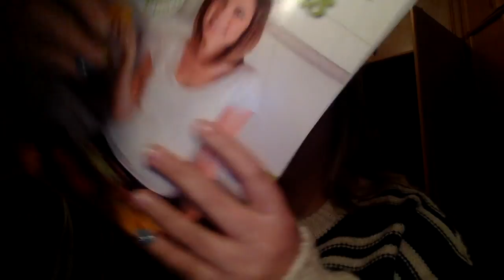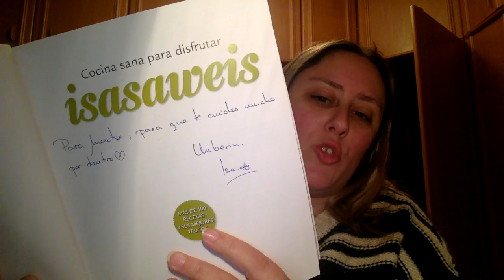Presentación Libro IsasaWeis